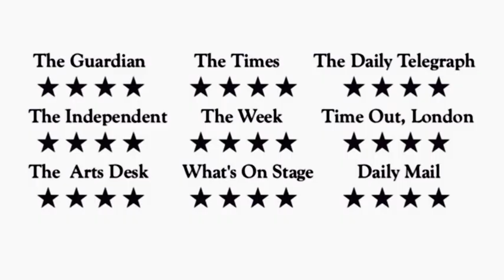Cornelius by J.B. Priestley at 59E59 Theaters, New York, June 2013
Trailer for "monumental" (The Guardian) production of Priestley's Cornelius starring Alan Cox 59E59, New York June 1st - 30th 2013.